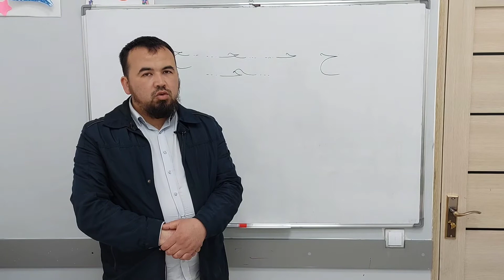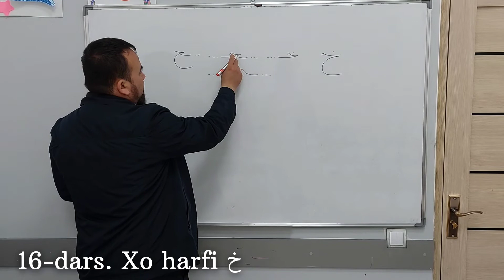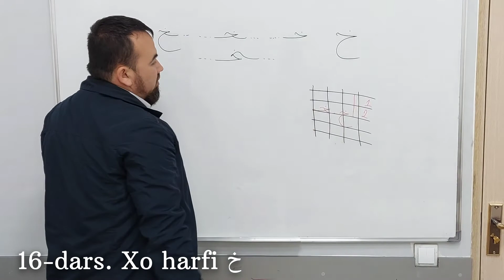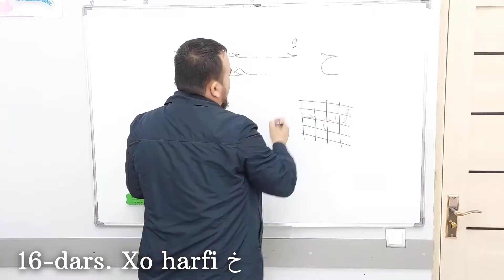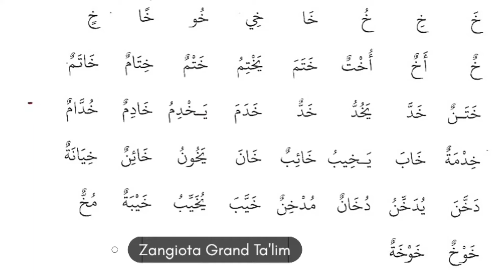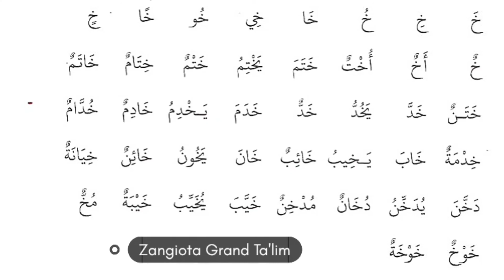16-dars | AKMAL MAHMUDOV - YO'G'ON XO HARFI BU HARF HECH QACHON XA KO'RINISHIDA TALAFFUZ QILINMAYDI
16-dars | Xo Harfi خ | Online arab tili

Darsni Grand Ta'lim  Zangiota filiali Arab tili fani o'qituvchisi Mahmudov Akmal olib bordilar.

Ustozimizning offline darslariga yozilish uchun:
Shu raqamlar orqali  biz bilan bog'laning.

  ✅Акмал Маҳмудов, 1988 йилда туғилган. 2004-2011 йиллар давомида Миср Араб Республикаси Ал-Азҳар университетида таҳсил олган. Тошкент давлат шарқшунослик университети 2-босқичда таҳсил олади.
   2020 йилдан GRAND TA'LIM Зангиоата филиалида дарс беради.